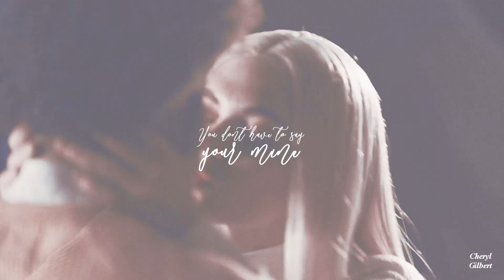Lizzie + MG || Adore you [+2x16]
I’ve had so many different Lizzie ships this season but mizzie is one of my favourites. I’m a sucker for a slow burn and we all know that MG has liked lizzie for ages. Finally she is seeing it to! ☺️ ~
Song: adore you by Harry styles
Coloring: sunny vids (edited)
Program: Sony Vegas Pro 13.